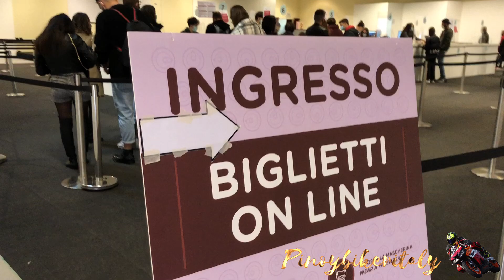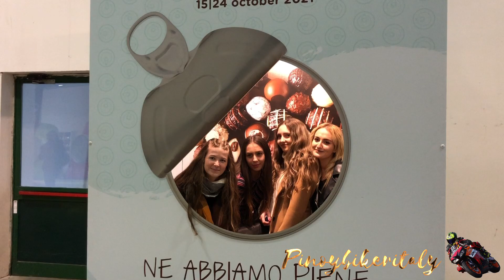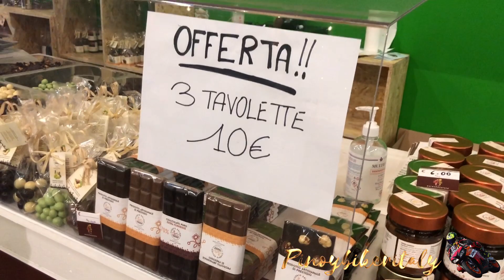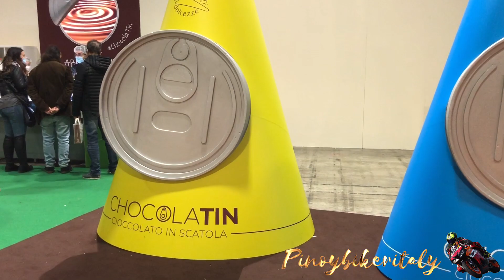EuroChocolate 2021 | PERUGIA | pinoybikeritaly